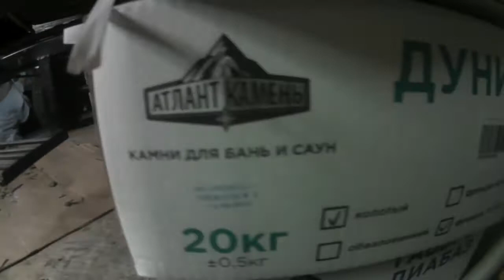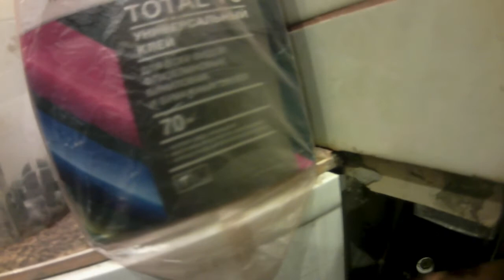Запустили отопление и теплый пол ! Пришел газовик И СКАЗАЛ ..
Урожай 2015 ( ручная копка картошки)